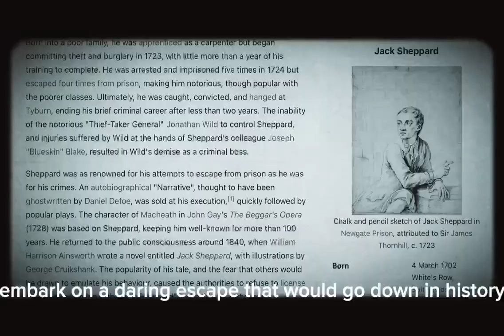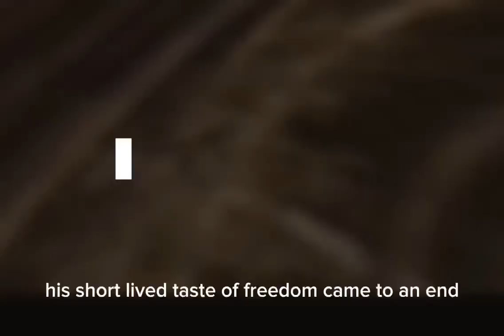The Untold Jack Shepherd Escape: London's History Revealed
In 1724, a notorious thief named Jack Shepherd executed one of the most audacious escapes in history from London's Newgate Prison. This video delves into the incredible story of Jack's escape, revealing his ingenuity and the sheer will to break free. We'll explore the intricate details of his plan, the tools he used, and how he managed to outwit the prison guards in a breathtaking flight to freedom. Through expert interviews, historical analysis, and dramatic reenactments, we bring to life this remarkable tale that has captivated historians and adventure-seekers alike.